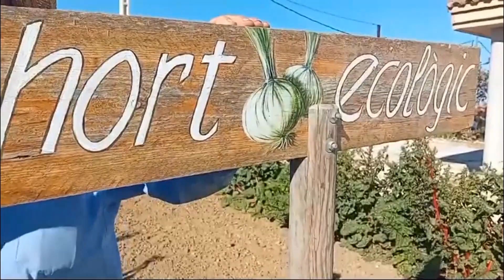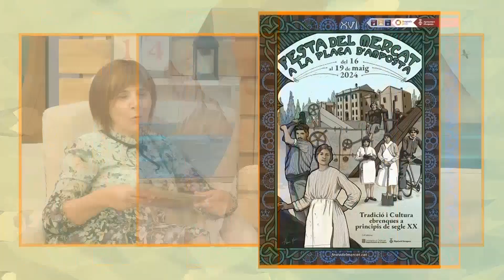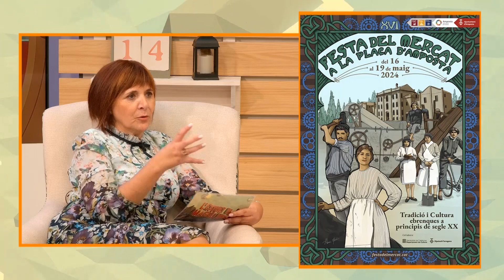L’Estret de Magallanes. Dimarts 14 de maig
Encara amb ressaca electoral i pendent dels possibles pactes per saber qui serà el pròxim president de la Generalitat de Catalunya, noslatres a l’Estret els aproparem l’agenda festiva del cap de setmana que arriba carregat d’activitats amb la Festa del Mercat a la Plaça d’Amposta, Mescla a Deltebre,  i la Diada dels Fideus Rossejats a l’Ametlla de Mar, mentre Amado ens dur a conèixer un hort ecològic als Muntells